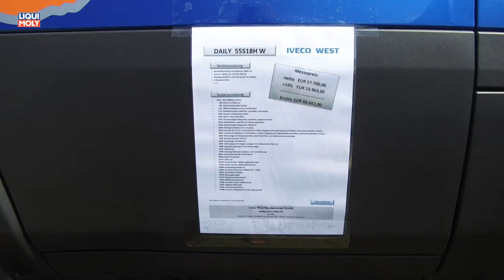Onlinemotor Abenteuer&Allrad 2018 Iveco Daily 4x4